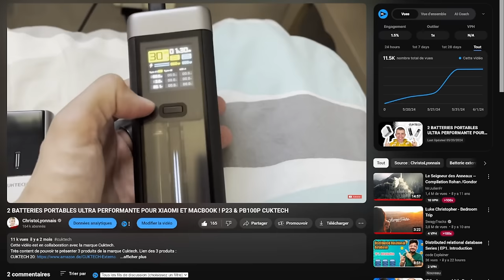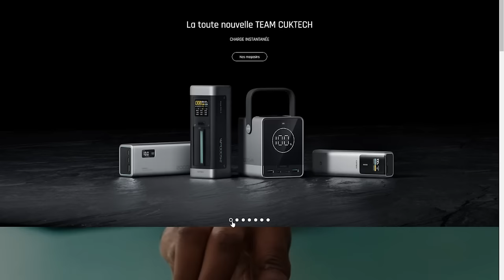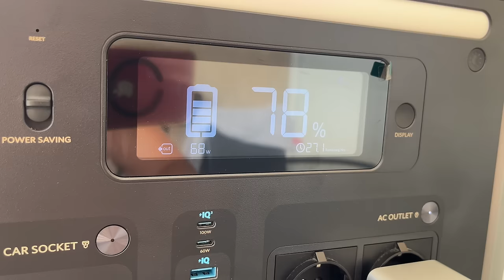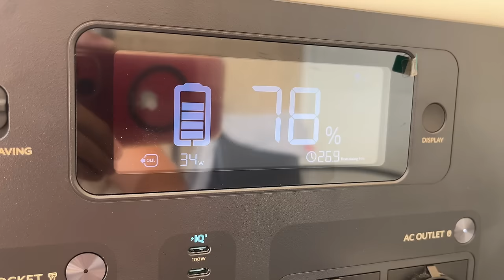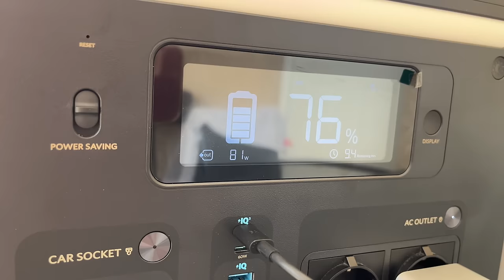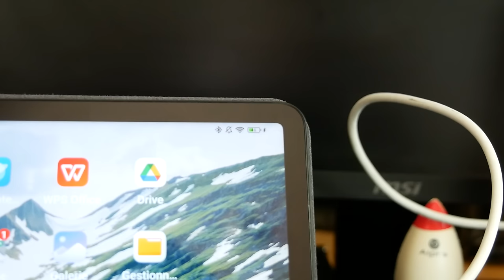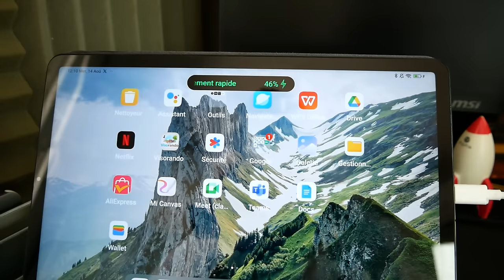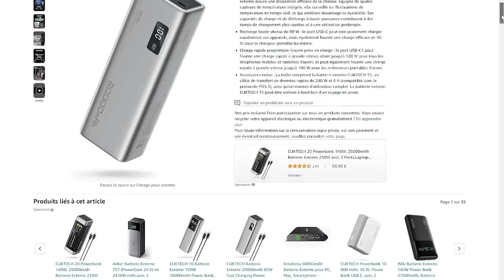BATTERIES PORTABLE COMPACTE AVEC UN TRES BON PRIX ! CUKTECH 15 & CUKTECH 15SE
Deux excellentes batteries portable de la marque Cuktech (15 & 15SE) Lien des deux produits :
CUKTECH 85W :
 CUKTECH 150W :

INDEX

00:00​ : Introduction
00:24 : Batterie portable Cuktech 15 SE et Cuktech 15
00:47 : Playlist dans la description de la vidéo
01:03 : Présentation de la marque Cuktech
01:22​ : Les caractéristiques Cuktech 15
02:08 : Les caractéristiques Cuktech 15 SE
02:49​ : EN LIVE Chargement des deux batteries portables
04:15 : EN LIVE Utilisation des batteries portables
06:59 : Avis et conclusion
08:09 : FIN

Bon visionnage ! ;)